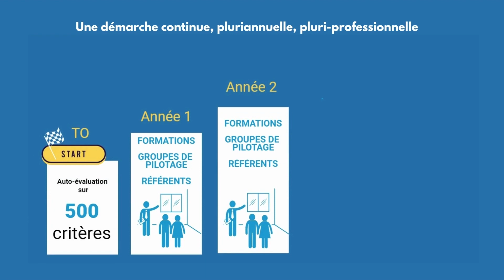Le Label Humanitude